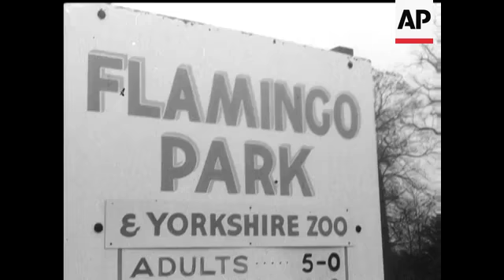KILLER CALLED CUDDLES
(2 Dec 1968) Cuddles - the Killer Whale - settles in at Yorkshire's Flamingo Park Zoo after a 5,800 mile flight from Seattle. Fortunately she hasn't shown any of the Killer's usual ferocity, which is just as well for her keepers who hand-feed her in the tank!